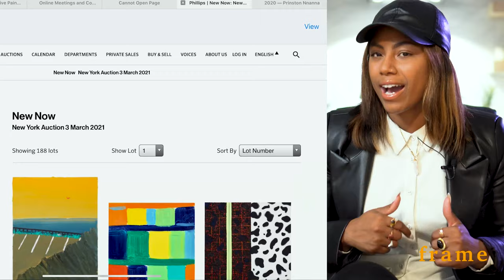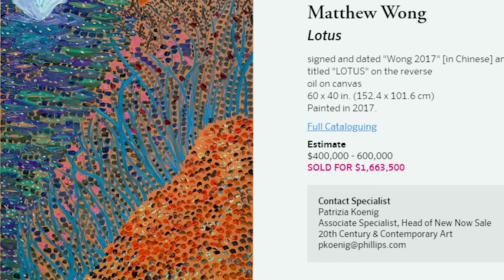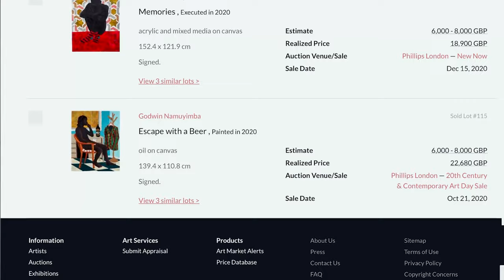This Auction of Emerging Artist totals 7.5 Million in Sales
Phillips Auction House is one of the top 3 Art auction houses in the World. Today we are taking a look at New Now an auction that focuses on emerging artist on the secondary market. Three artist we will highlight, Mickalene Thomas, Brandon Landers, and Godwin Champs.

Company Instagram | @aliseartgroup
ClubHouse | Moriah Alise

// M O R I A H  A L I S E
I'm Moriah Alise, an art collector, curator, and an Art Advisor. I founded and directed an art gallery in Houston, Texas for nearly 3 years, and now I direct Alise Art Group where I manage artist, advise Collectors, and curate artist exhibitions.

//F R A M E
frame is art dialogue on all levels. from art market research, my perspective on art culture, to advise to collectors and artist. As i chose to begin my second venture, Alise Art Group. I wanted to embark on a journey that allowed me to have open dialogue with collectors and artist globally that could somehow result in those in the art community learning from one another. I focus heavily on the sustainability of artist careers and collectors collections. It's important to be culturally aware as collectors, investors, advisors, artist, and dealers. But what's often missed are the intricacies of the actual speculative, and monetary market, what's behind the culture, and how the art world works. Lets talk about it!